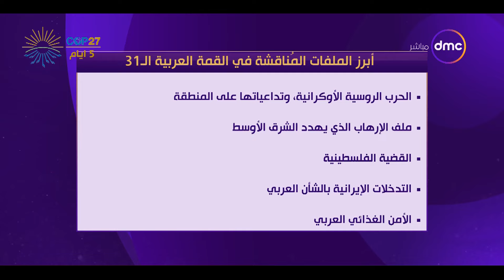مساء dmc - المسلماني يحلل القمة العربية في الجزائر.. كيف ستحقق هدف "لم الشمل" العربي؟